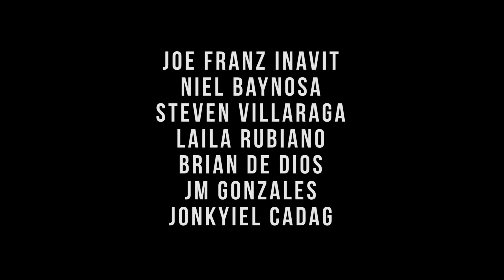Paano makakaiwas sa bullying?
Proyekto sa Filipino 10 tungkol sa diskriminasyon